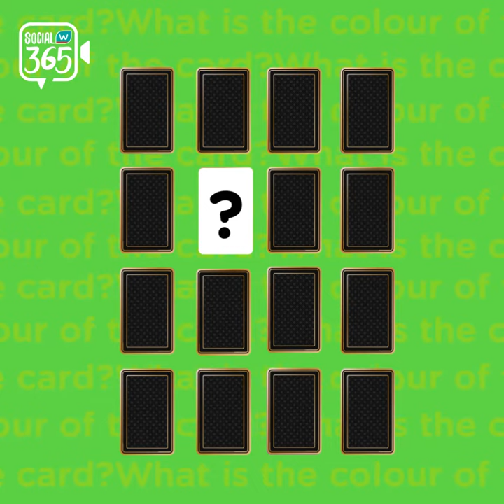WK 17 Memory Game What is the colour of the card